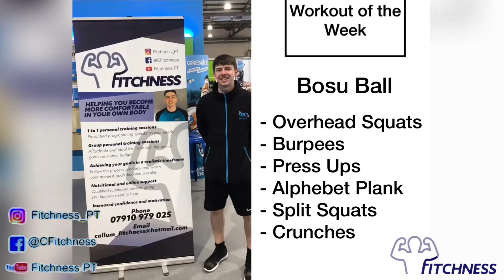Workout of the Week | Bosu Ball